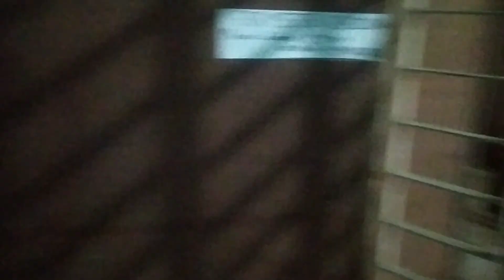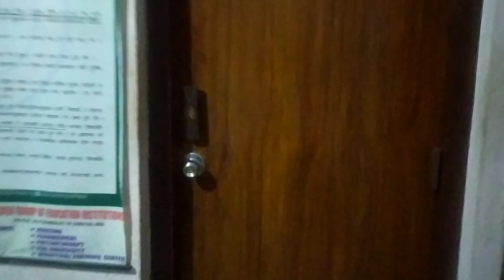VLOG(93/1000). कोदाको रोटी खाइयो।